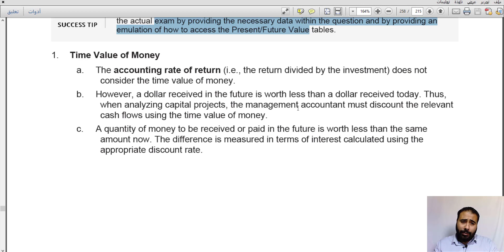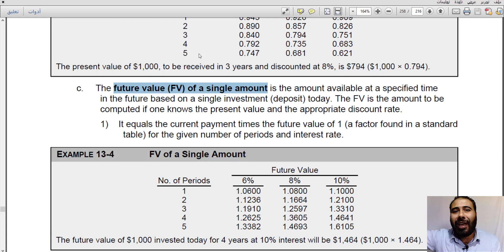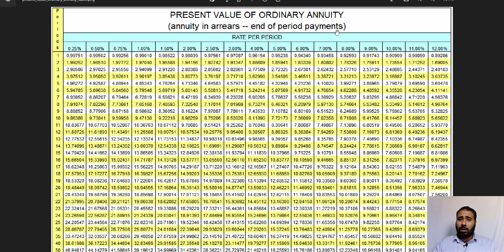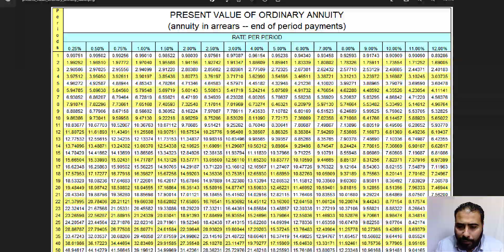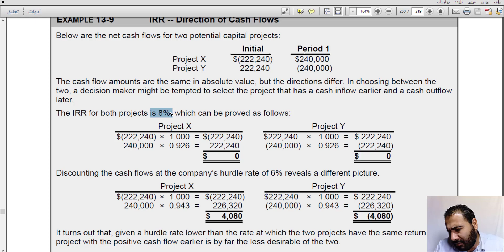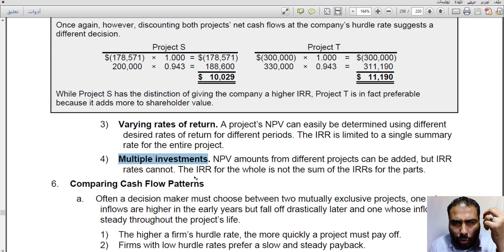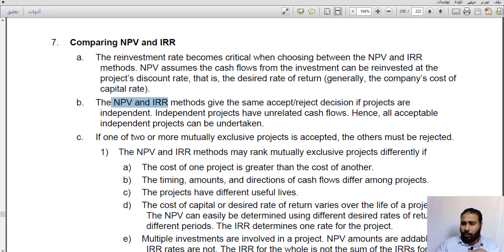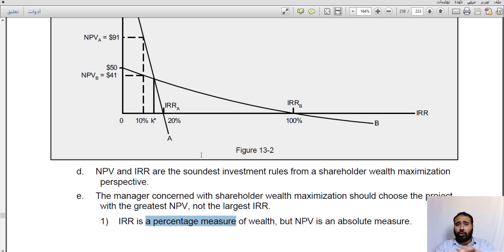CMA part 2 Lec. 56 Unit 13 Subunit 3 Discounted Cash Flow Analysis